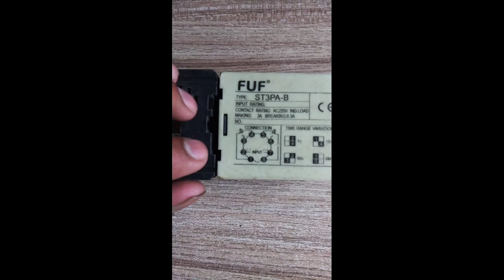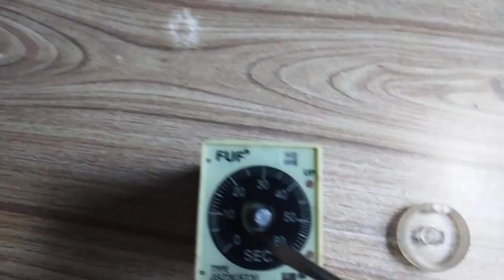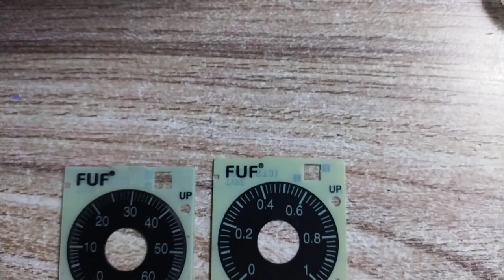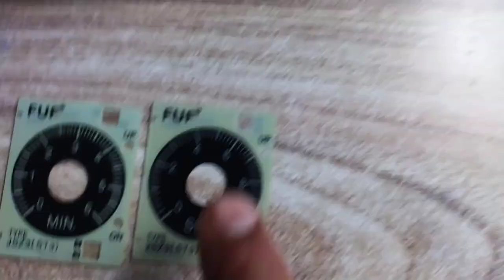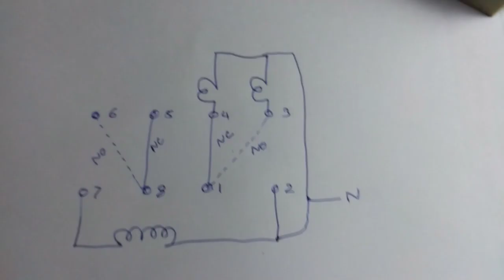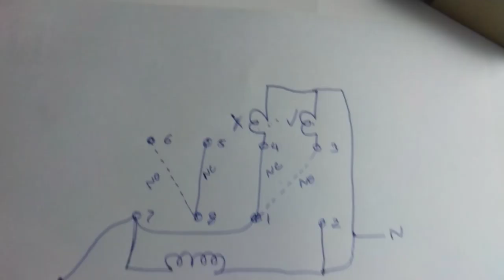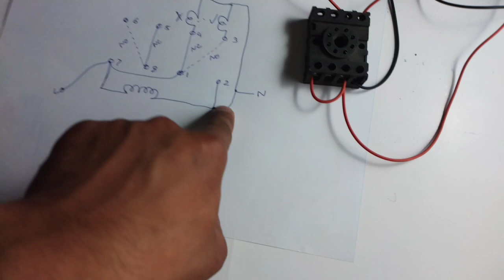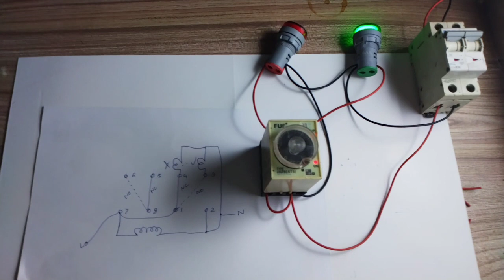8 pin Timer Relay Connection and wiring diagram Easy R.A Electrical Services June 4, 2023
Timer relay is a time dependent magnetic switch.You will learn completely in this video about its use, application,timer relay circuit diagram/connection diagram construction and operation with two Indication lights

 After introduction and all detail I set the time firstly 5 seconds and then 4 seconds and show how timr switch one load to another load because this is a time dependent relay.

R.A Electrical Services

Muhammad Dawood ❤️